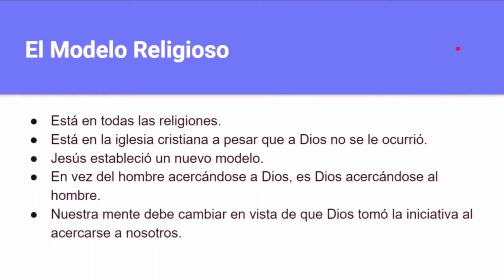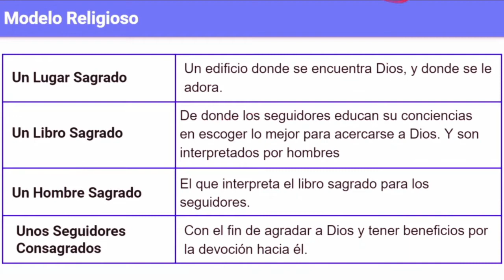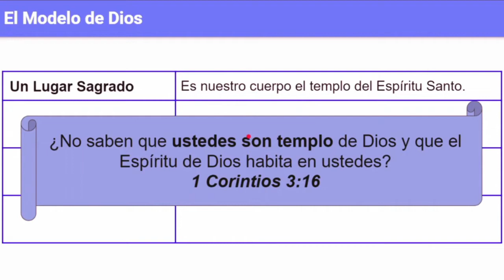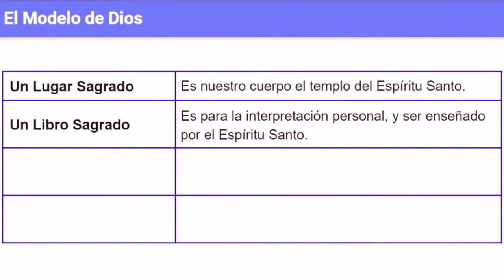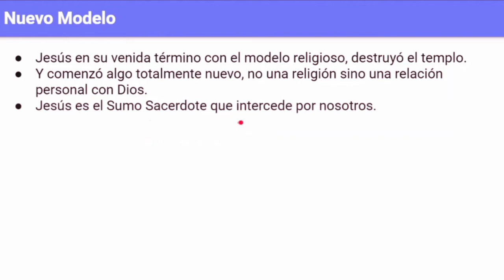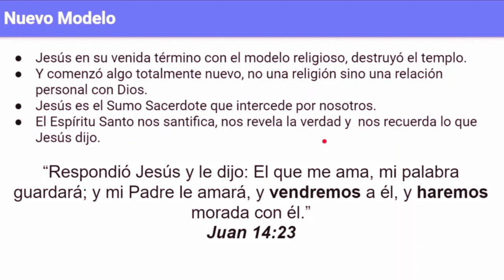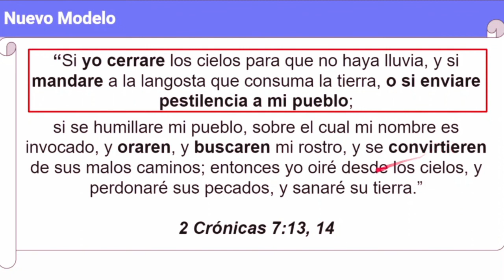El modelo de los hombres o el modelo de Dios ¿cuál sigues tú